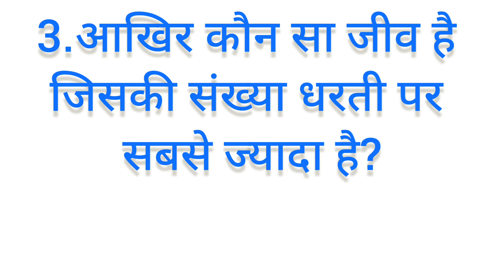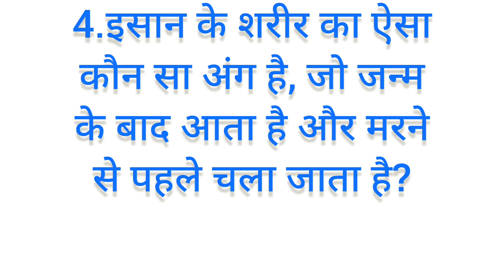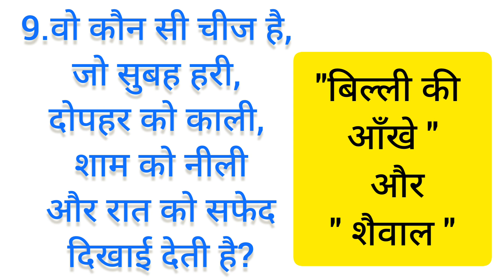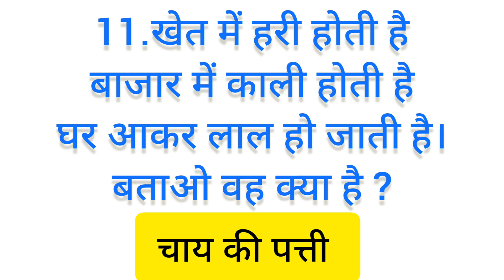मजेदार हिंदी सवाल जवाब(All New)gk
5 Majedaar Or Jasoosi Paheliyan | Konsi Ladki Pagal Hai | Smart
Brain Riddles

GK questions IIGK questions and answers IIGK in

Hindi

1. GK 2. General Knowledge

3. Important GK Questions and answer

for 4. Competitive Exams

5. Quiz Test

6. br gk study

7. Important gk

8. Quiz test

9. competitive quiz

10. competitive general knowledge

11. GK in Hindi

12. general knowledge quiz

13. quiz questions

14. general knowledge questions

15. gk quiz

16. general knowledge questions with

answers

17 ak question in hindi
18. GK Question Answer

19. India GK

20. hindi gk

21. samanya gyan

22. gk questions

23. india gk in hindi

24. 2022 gk questions and answers

25. lucent gk

1. GK 2. General Knowledge 3. Important GK

VK_Smart_Study 102. gk question 103. gk questions and answers 104. general knowledge 105. g k 106. g k questions and answers 107. general knowledge questions and answers 108.
gk question answer 0109. g.k 110. question answer 111. question 112. 113. gk 114. g.k questions in hindi 115. general knowledge questions 116. knowledge 117. general knowledge question 118. g. k 119. quiz 120. g k question 121. VK SMART STUDY 122. VK GK Study 123. VK SMART STUDY 124. gk gs 125. gk ke sawal 126. gk ka question 127.128. gk 2019 129. gk 2020 130. gk 2021 131. gk 2022 132. fast 133. g.k. question with answer 134. answer 135. lucent gk 136. GK 2020 |||137. GK 2021 138. GK 2022 139. g,k 140. 141. gk general knowledge 142. GERM FAG 143. gk knowledge 144. gk questions and answers 2021 145. gk questions and answers 2022 146. gk questions and answers in hindi 147. GK Police

PGA

Guess the Chocolate Name | Guess the Answer by Emoji Challenge

PG Paheliyan

मजेदार पहेलिया

Interesting facts

Facts hindi

Puzzles

PG पहेलिया

Hindi GK

ias ips topic
mpsc topic